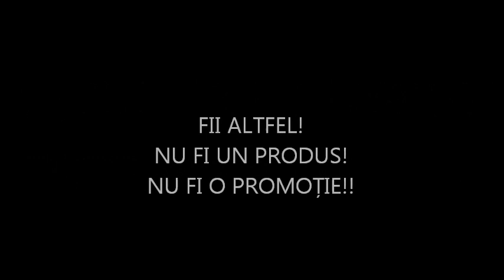Traficul de persoane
Campanie realizata la ISOP Bucuresti